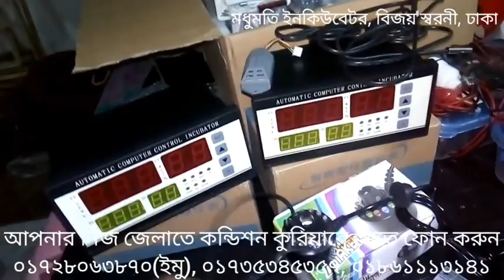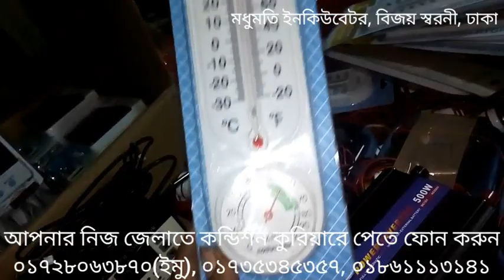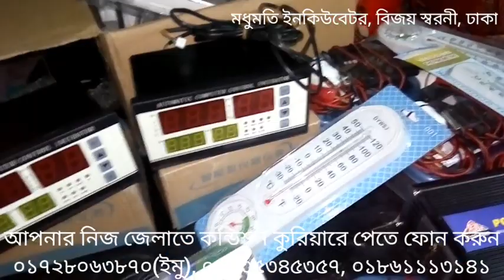ইনকিউবেটর যন্ত্রাংশ মূল্য XM-18 Incubator Controller and Parts Price 01/03/2022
সর্বনিম্ন দামে আমরা ইনকিউবেটর সামগ্রী বিক্রয় করে থাকি। সকল জেলাতে কন্ডিশন কুরিয়ারে(পন্য রিসিভের সময় টাকা গ্রহন) মাল পাঠানো হয়।

দোকান/শো-রুম:
মধুমতি ইনকিউবেটর এন্ড ইলেকট্রিক
২২০/বি, কাঠালতলা, তেজকুনিপাড়া, তেজগাঁও, ঢাকা-১২১৫
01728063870, 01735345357, 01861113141 (সকাল ১০টা থেকে সন্ধ্যা ৭টা)

* W1209 সার্কিট             : 150-250 টাকা
* XH-M452 সার্কিট         : 700-1300 টাকা
* XH-W3001 কন্ট্রোলার : 300-450 টাকা

* 300-20,000 ডিমের ইনকিউবেটর চাহিদা অনুযায়ী আলোচনা স্বাপেক্ষে অর্ডার নিয়ে সাপ্লাই দেওয়া হয়।

★ Full Auto AC/DC Ready China Egg Incubator Price:
48 Egg Full Auto AC/DC China Incubator     : 6000/-
56 Egg Full Auto AC/DC China Incubator     : 6990/7490/-
64 Egg Full Auto AC/DC China Incubator      : 8500/-
112/118 Egg Full Auto AC/DC China Incubator    : 9590/10500/-
128 Egg Full Auto AC/DC China Incubator             : 11500/-
192/196 Egg Full Auto AC/DC China Incubator    : 16500/-
256 Egg Full Auto AC China Incubator                   : 18600/-

ভিডিওতে দেখানো অনুযায়ী ইনকিউবেটর বডি তৈরী করে কন্ট্রোলারটি সেট করবেন। ডিম বসানোর পর থেকে নিয়মিত আদ্রতা চেক করবেন এবং প্রয়োজনে ভিতরে একটি পাত্রে পানি রাখবেন আদ্রতা বাড়ানোর জন্য । কন্ট্রোলার সেটের সাথে থাকা ম্যানুয়াল পেপারটি অবশ্যই খুব ভালোভাবে পড়ে নিয়মগুলো আয়ত্ব করে নিবেন।